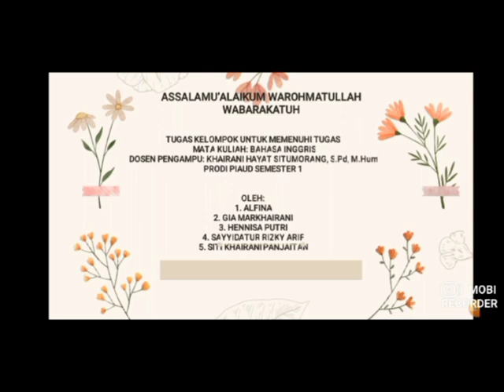Creative Song of English Teaching Methode PIAUD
This Video is especially song for us as a Student, Teacher, Lecture and everyone that support english learning teachinh, this video is important to suppor the wishing to know and study a subject especially in learning process of english language. This video present a subject of Family, the way to memorize of family. This video also give eazyless in understanding and improving about basic vocabulary and learn to us about activity in english language, This video is brilliant in improve your knowledge in English Subject.